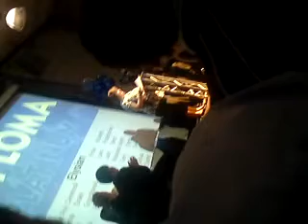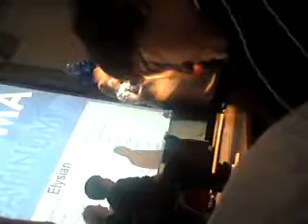Graduation Part 8